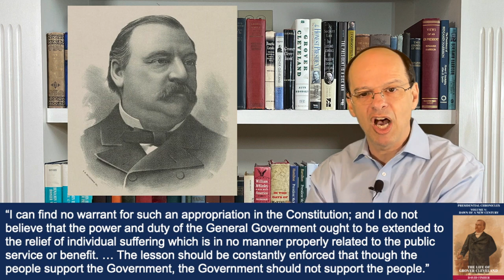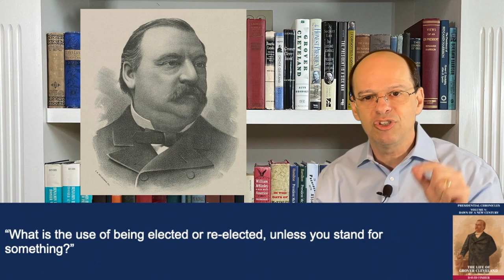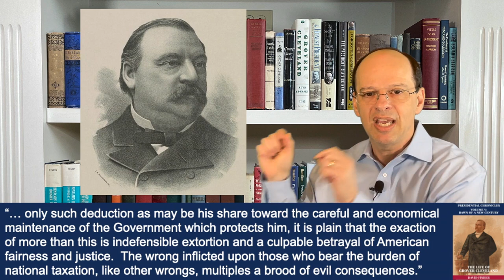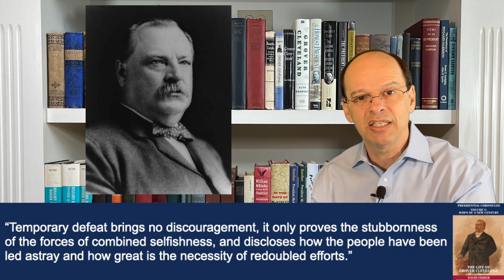Grover Cleveland #6: Marriage and Economics (1885-1888)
Episode: Grover Cleveland #6: Marriage and Economics (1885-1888); Topics covered include: Relationship with - and marriage to - Frances Folsom, purchase of Oak View, military pensions, Seed Bill, vetoes, currency battles, and attempt to lower the tariff

Key people: Oscar Folsom, Emma Folsom, Frances Folsom, Daniel Lamont, Shan Bissell, William Cleveland, Daniel Manning, Charles Fairchild, William Morrison, and Roger Mills